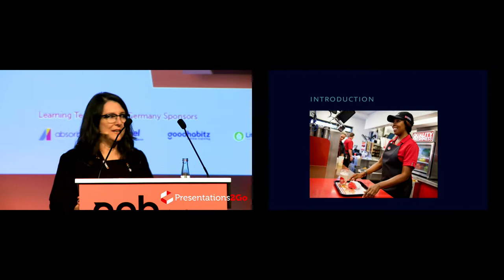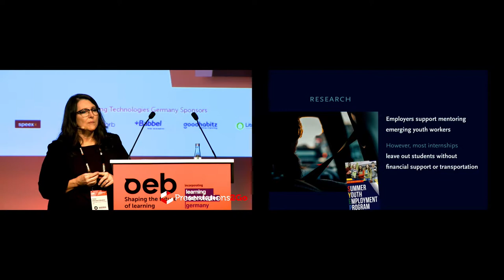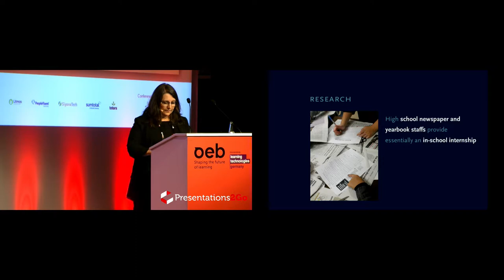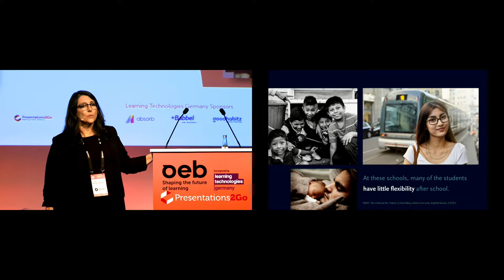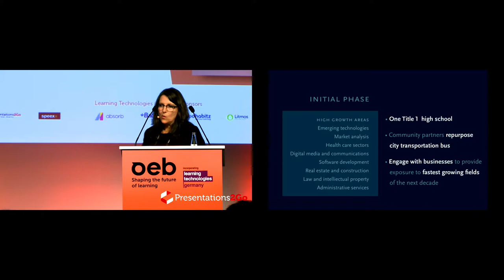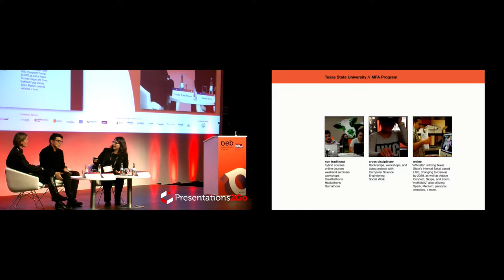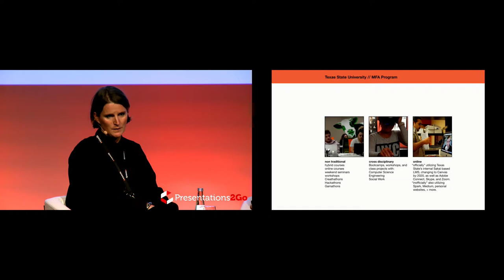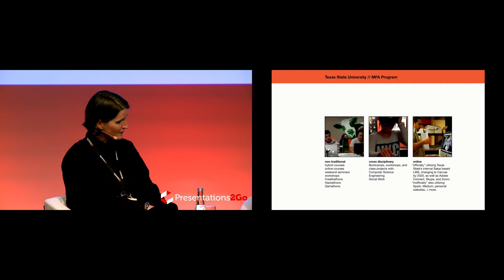OEB 2018 - Panel: As Professions Change, How Can Curricula Keep Up?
This Panel - including an educator, an industry professional and a student - will explore the edge where curriculum meets business meets technology. This is the edge where entrepreneurs live. Join them to hear about how their activities are impacting the future of design education – and take part in a dialogue on the need for more multidisciplinary curricula. We promise you will leave with an understanding of what it means to be a designer today as well as with ideas for your learners to help them understand business strategies better and thus get a clearer picture of the value of what they can bring to the world of work once their formal education ends.

Speakers: Claudia Roeschmann, Alvaro Soto and Teresa Wittenbach Wingfield